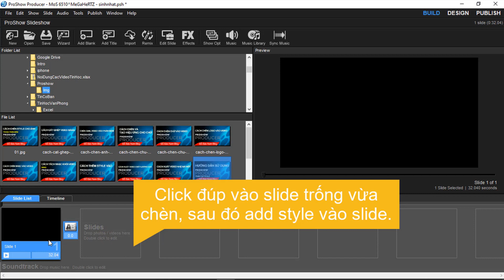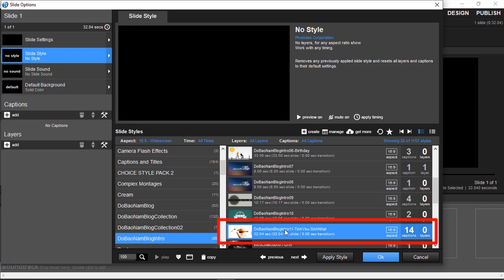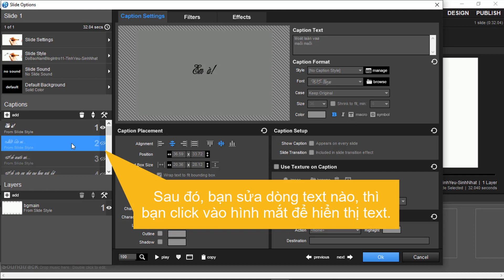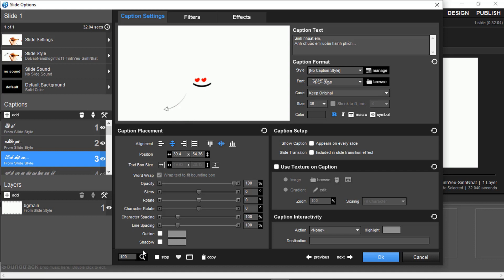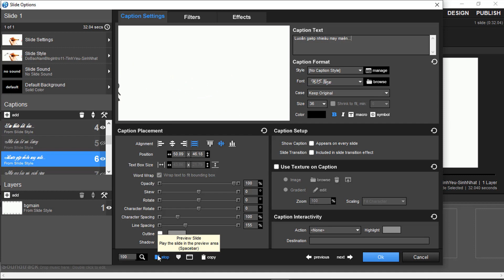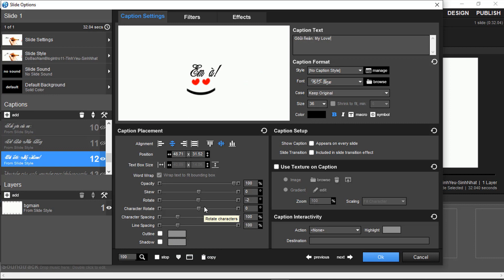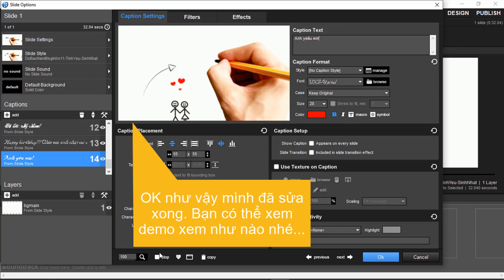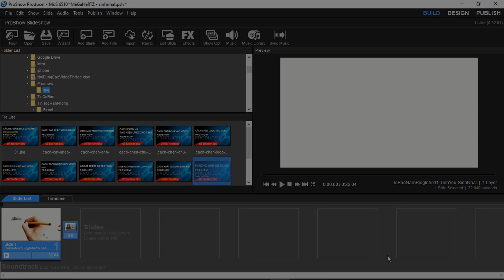Share style Proshow Producer sinh nhật hiệu ứng viết chữ (có hướng dẫn)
Share style Proshow Producer sinh nhật hiệu ứng viết chữ độc đáo để bạn làm video sinh nhật, và rất phù hợp để làm video chủ đề tình yêu, như đám cưới, valentine...
- Đăng ký nhận style mới nhất & ủng hộ Đỗ Bảo Nam Blog
- Những thủ thuật máy tính cực hay không thể bỏ qua

Đây là những hiệu ứng đẹp cho Proshow Producer không chỉ phù hợp để làm video sinh nhật. Mà những style Proshow Producer này phù hợp với mọi chủ đề video về tình yêu. Bạn có thể tùy biến nội dung hiển thị của video. Khi đó, bạn có thể dễ dàng "biến" nó thành style Proshow Prodcuer đám cưới, valentine hay bất kỳ chủ đề nào về tình yêu. Với hiệu ứng tình yêu độc đáo từ video background, style Proshow Producer sinh nhật này chắc chắn sẽ là món quà ý nghĩa dành tặng cho người yêu thương. Bạn có thể gửi gắm rất nhiều thông điệp yêu thương vào video nhờ style có nhiều dòng text.

Thông tin về style Proshow Producer sinh nhật trong video
- Chia sẻ hiệu ứng: Đỗ Bảo Nam Blog
- Nguyên liệu: Style có sử dụng video background được thiết kế trên After Effect.
- Thiết kế: Do style này đã có từ lâu, và được nhiều kênh Youtube chia sẻ. Và hiện tại, Đỗ Bảo Nam Blog chưa tìm được người thiết kế ban đầu. Do vậy, Đỗ Bảo Nam Blog xin phép để trống phần thiết kế. Nếu bạn là tác giả của style này, bạn xin hãy cho mình thông tin. Xin cảm ơn!
- Style Proshow Producer tình yêu (sinh nhật) có thời gian là 32 giây, không sử dụng Layer ảnh, mà chỉ sử dụng các dòng text.
- Hướng dẫn cách thay text cho style sinh nhật, tình yêu: Bạn xem trực tiếp tại video!

Cảm ơn bạn đã ủng hộ Đỗ Bảo Nam Blog!